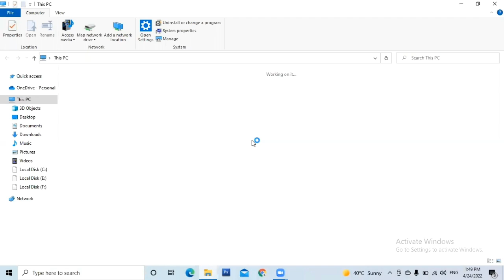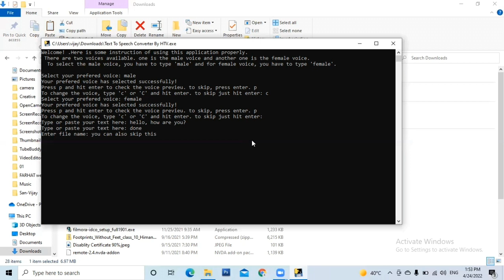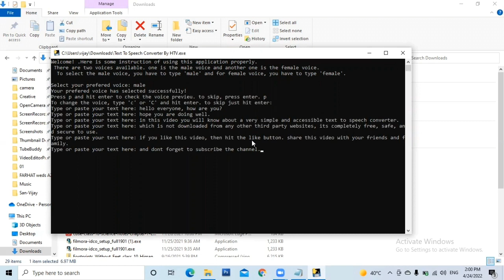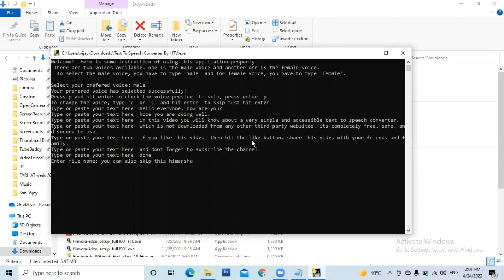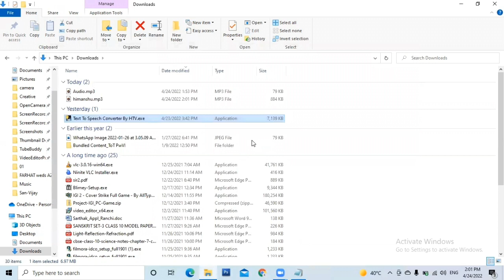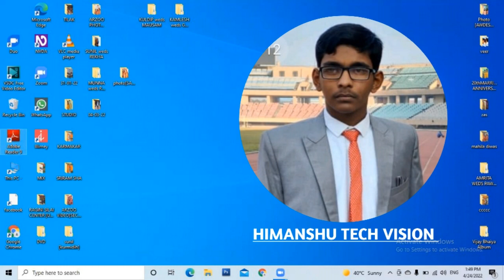New&Accessible Text To Speech Converter For Windows🖥️. Simple &Useful Features. With Multiple Voices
New And Accessible Text To Speech Converter For Laptop Or Desktop Developed By Us.
 Very Simple Interface With Useful Features.
Simple Text To Speech Converter For Windows.
it's safe, secure, and accessible not downloaded from any third party websites.
simply click on download button after clicking on this link.
this is our first try so if you feel any type of issues while using this converter or need some more features or functions in this then please give your valuable feedback in the given link below.
it's a very simple and easy to use text to speech converter which runs on the terminal like CMD.
 key features:-
no need to install.
works offline.
fully accessible.
very small in size.
no need to choose location to create the audio.
creates audio in the current location.
supports long text.
no extra loading time.